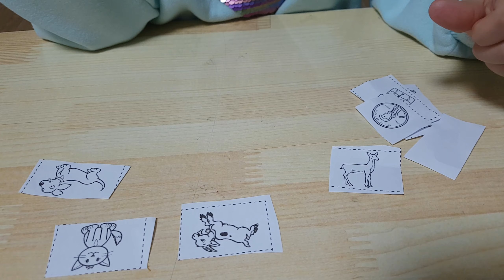P자로 시작되는 말!